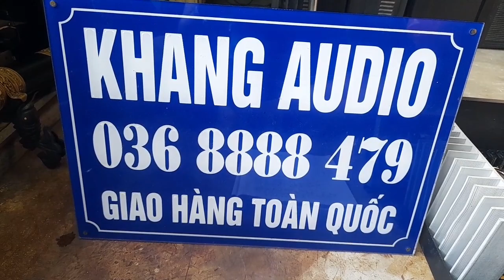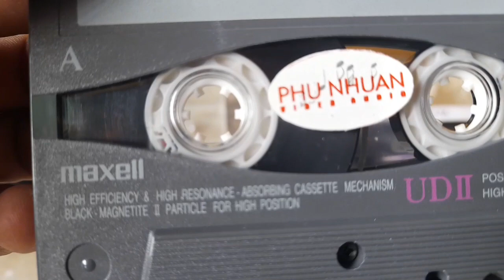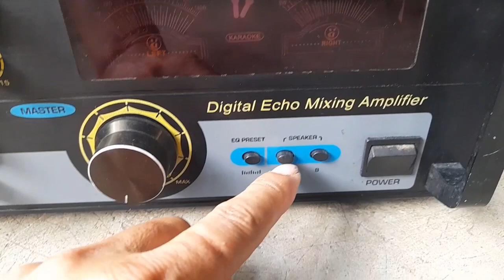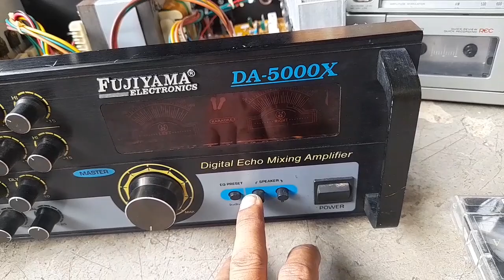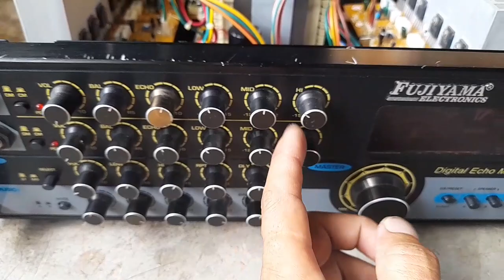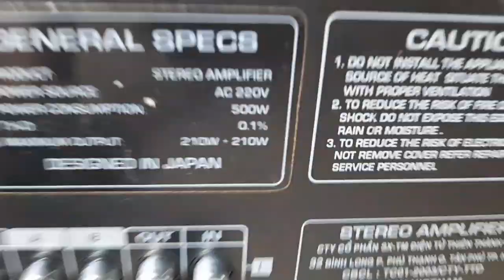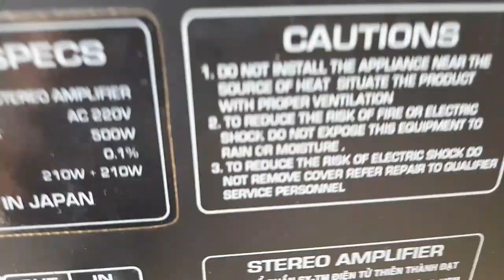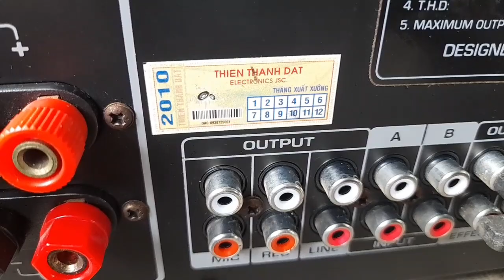850K - FUJIYAMA DA - 5000X